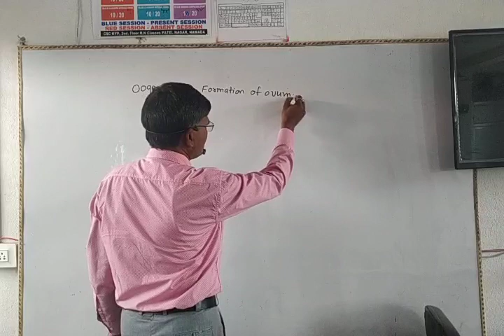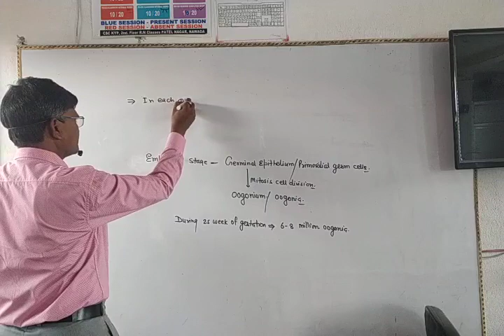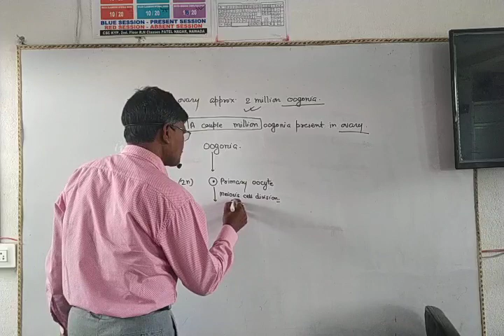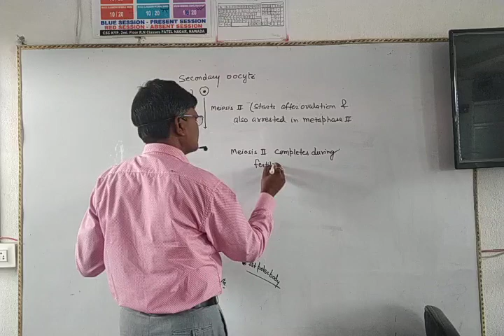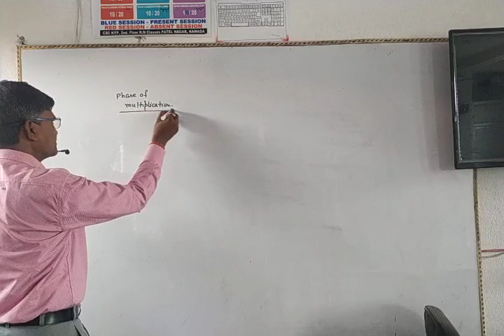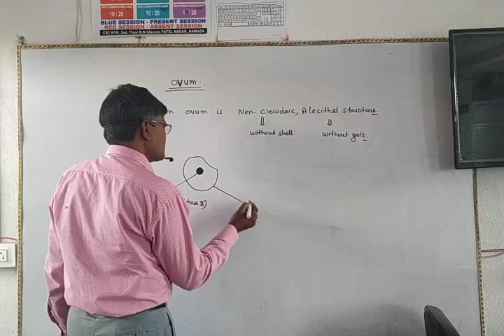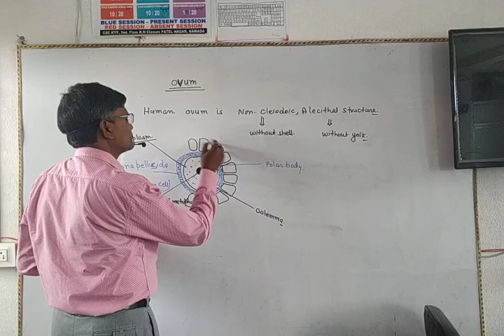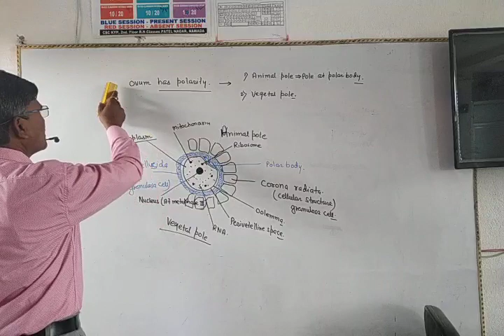Oogenesis.Human reproduction.Dr.Dharmvir Kumar sinha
Lesson 3 Lecture 6